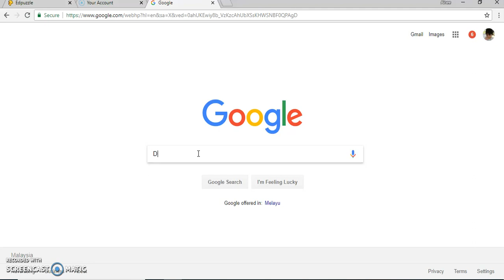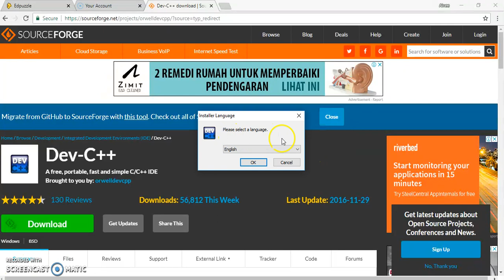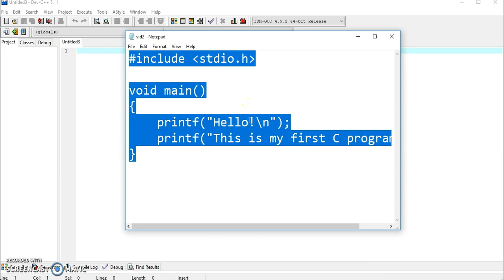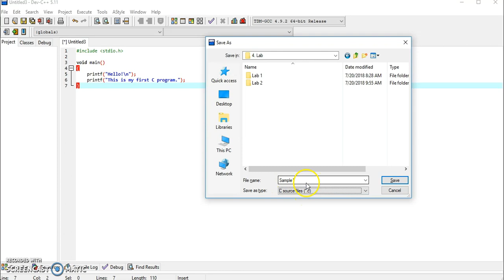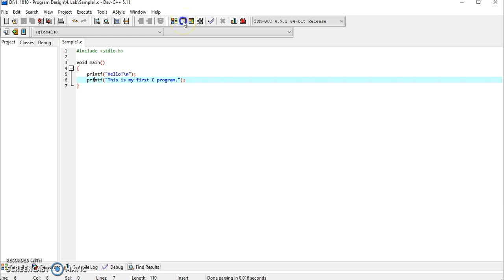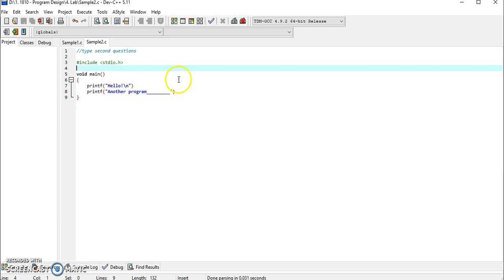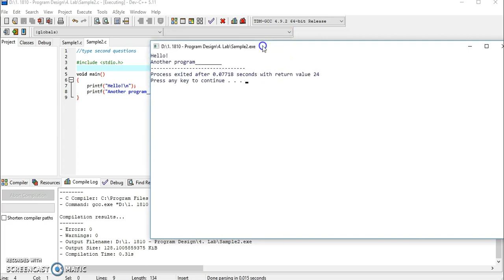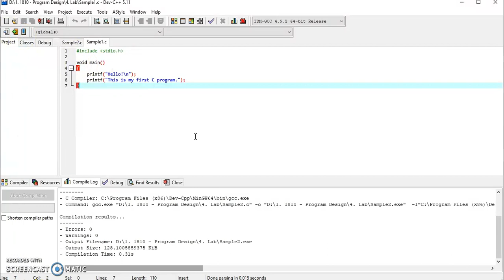How to write C Program with Dev C++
Writing C program with Dev C++.
(Write, Edit, Save, Compile and Run)